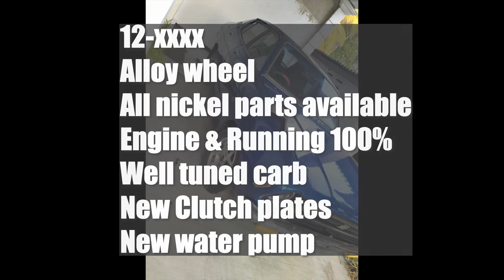ikman lk vehicle | vehicle for sale in srilanka| Vahana sale srilanka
Music in this video
Song
Target Fuse
Artist
French Fuse
Album
Target Fuse